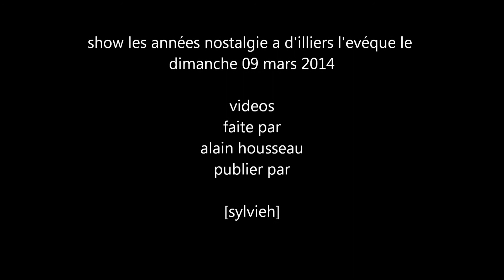christophe debeaulieu et ses danseuses Ecoute ma chanson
show les années nostalgie a d'illiers l'evéque le dimanche 09 mars 2014